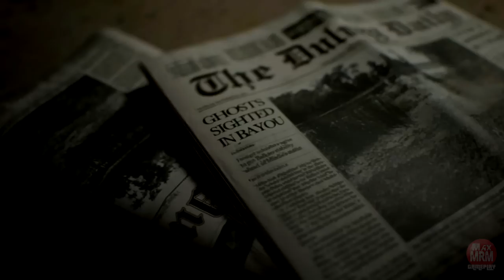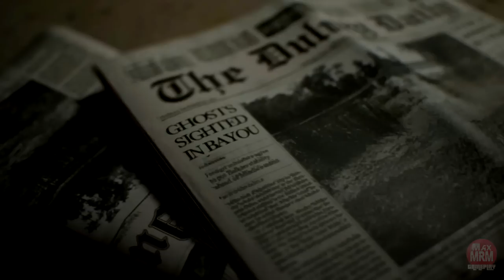Resident Evil 7 - DEMO MOSTRA EVENTOS QUE LEVAM AO JOGO PRINCIPAL ( Analisando Fotos )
Veja também o vídeo anterior ) falando sobre 5 DETALHES INTERESSANTES que talvez não tenha percebido.

◆Resident Evil 7 - DEDO DE MANEQUIM: A TEORIA DO BURACO ( Filme pode sugerir uso para o dedo )

◆Resident Evil 7 - O DEDO DE MANEQUIM É UMA NOVA TROLLAGEM DA CAPCOM? (Lembram da Dummy Key?)

Obrigado pelo suporte galera!!!